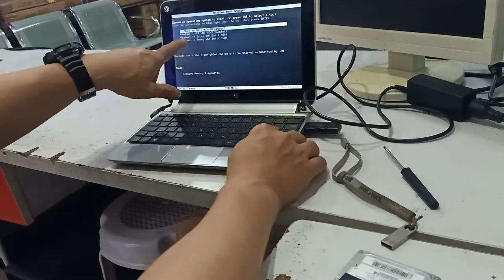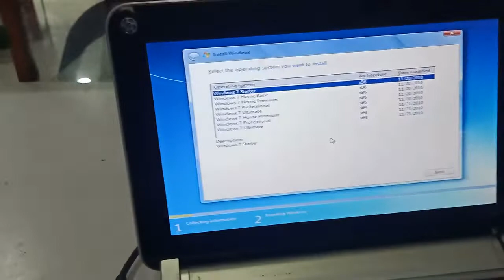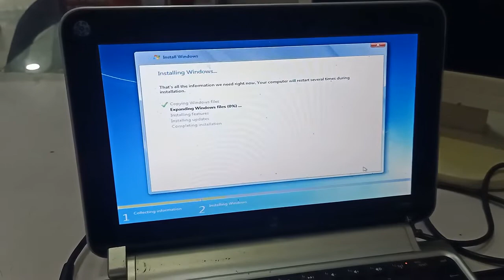HP Netbook Change HDD to SSD (with install windows 7)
Nag palit ako ng SSD sa HP Netbook
at install win 7..Panoorin nyo guys para
may makuha kayo ng idea.
GOD BLESS